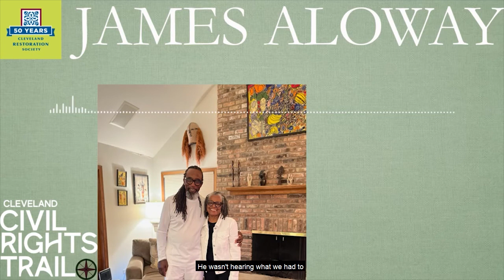Interview with James Aloway | John Hay High School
James Aloway was born in Alabama and raised in Cleveland, Ohio to working-class Southern migrants. In high school, he was one of the leaders at John Hay High School during a major student protest in November 1968 and February 1969, the latter saw the school shut down for ten days. In this interview, he discusses that protests, as well as his upbringing, coming of age in the Glenville neighborhood, John Hay High, the student protests, and his life after graduating from high school. For the full transcript

to learn more about the Cleveland Civil Rights Trail.